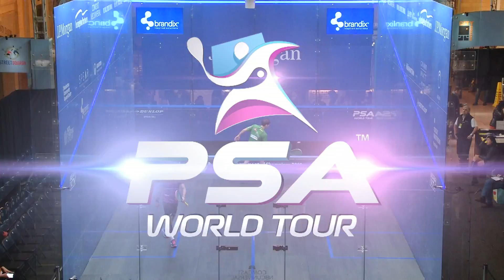Squash: Tournament of Champions 2019 - Men's Rd 2 Roundup [Pt.1]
Watch back roundup coverage of the J.P. Morgan Tournament of Champions 2019 Men's Round 2.
Fares Dessouky (EGY) v Mathieu Castagnet (FRA)
Cesar Salazar (MEX) v Max Lee (HKG)
Eain Yow Ng (MAS) v Zahed Salem (EGY)
Cameron Pilley (AUS) v Tom Richards (ENG)